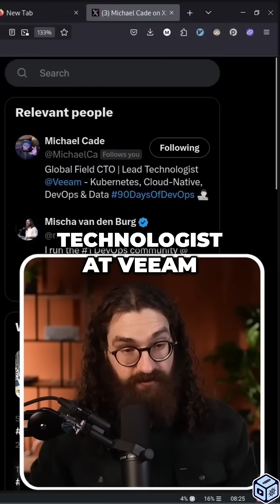Hiring CTOs confirm that you need a homelab!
You don't need anything fancy. You just need a simple homelab that you can learn from and experiment safely.